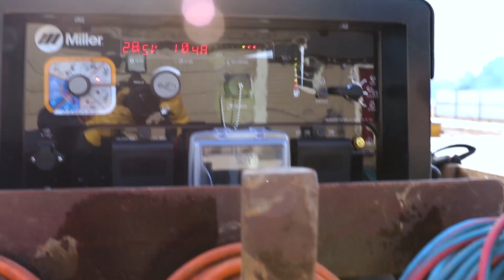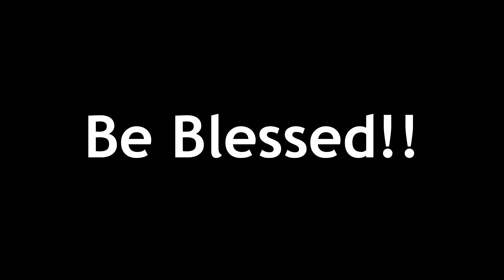Tig Welding Practice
Well let’s get this Tig welding practice on the road!! I know I know I have been saying I am going to start Tig welding and that was like 2 years ago. So let’s go back in time! The last time I Tig welded I was in a potato plant back home. We where doing a lot of 2” sch 80 and a bunch of 1” sockolets that needed welded. Other then that I have been on carbon pipe fabrication. 99% downhill welding. Well it’s time to get my hand back into it. I don’t want to get caught not being able to Tig so in this episode we are getting back into it.